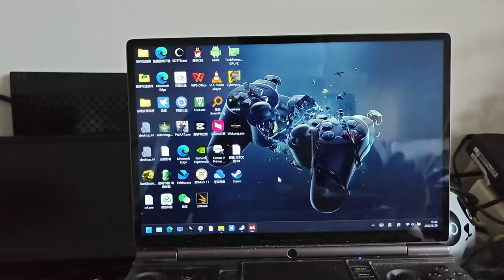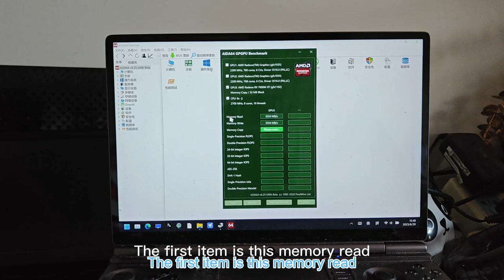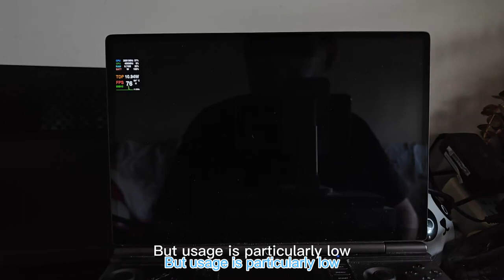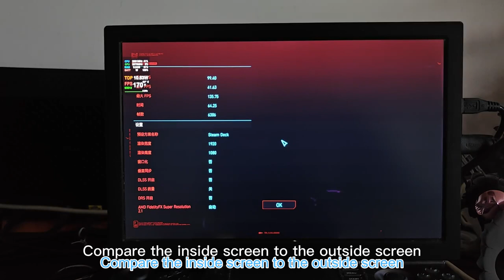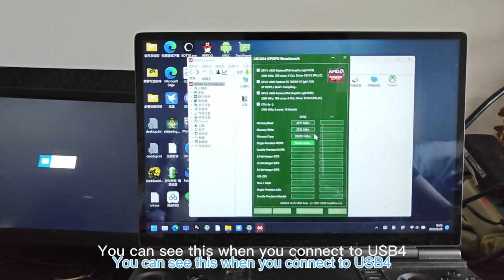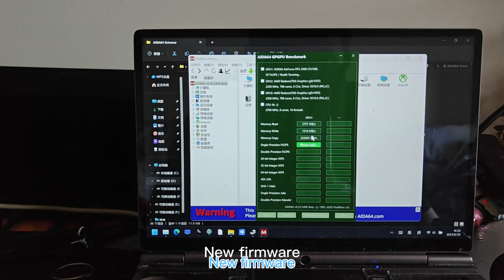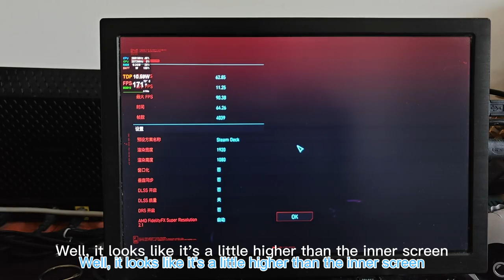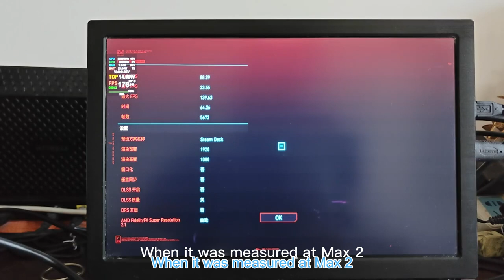Native oculink port and cable are necessary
GPD G1 egpu 7600M XT
GPDWINMAX2 7840U+LPDDR5X 7500+oculink preorder happening: